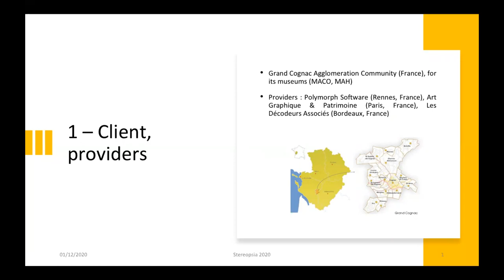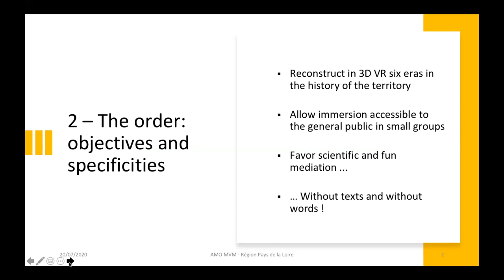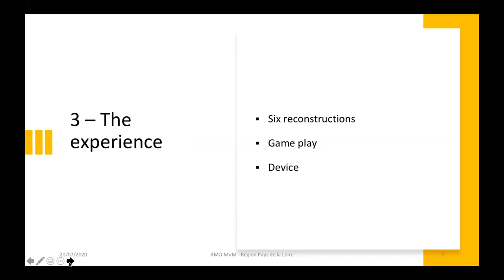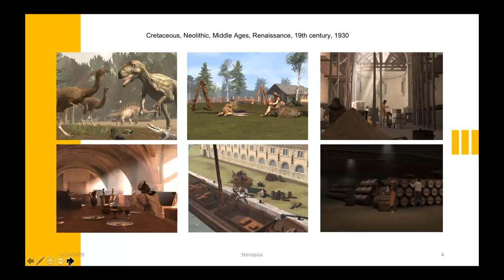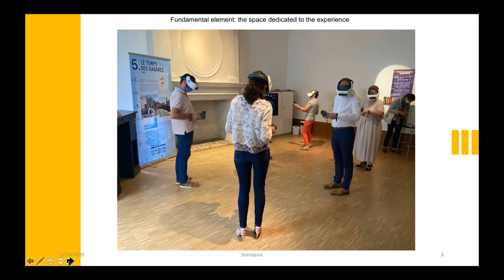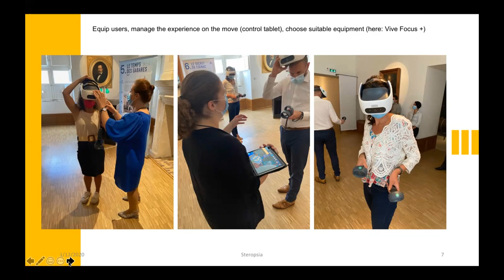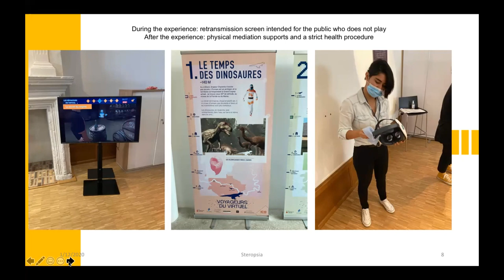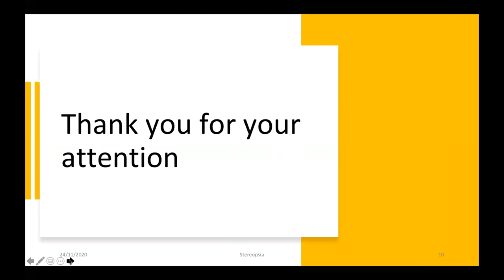Pierre CROIZET | "Virtual travelers", a VR experience of historical mediation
Stereopsia 2020 Replay

Conference: Successful cultural heritage immersive experiences
Presented by Pierre Croizet (Les décodeurs, FR)
Presentation title: "Virtual travelers", a VR experience of historical mediation for the general public and multi-player Community of Grand Cognac agglomeration France 2020